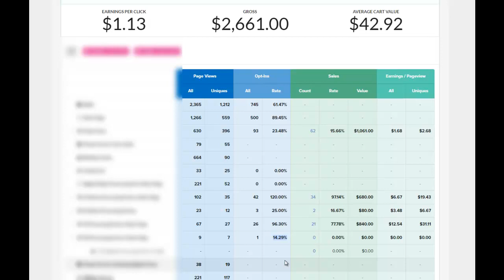Make Money Home Online Step By Step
Make Money Online Free and fast
Make Money Home Online
Work Online Get Paid